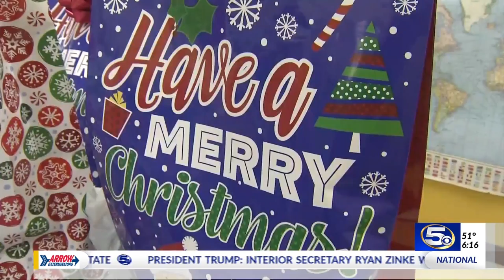VIDEO: TJ Yeldon provides Christmas for youth center kids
Christmas came early for kids at Ruff Wilson Youth Center in Daphne. A special Christmas surprise thanks to a hometown sports hero.